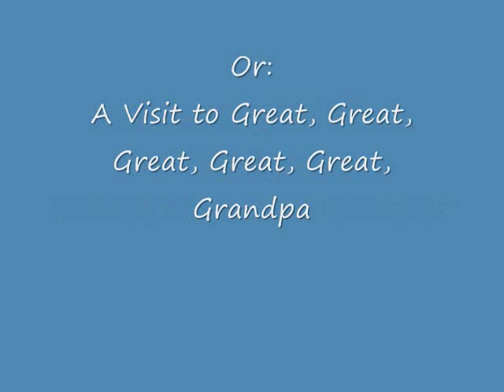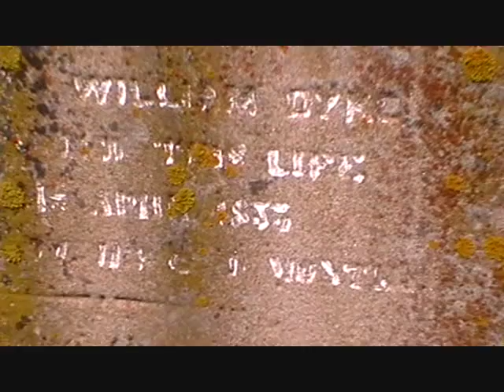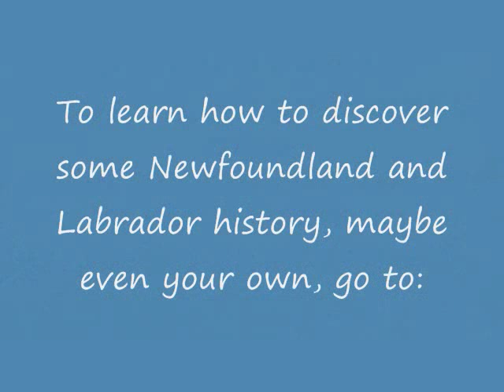A Genealogical Hike, Salvage, Newfoundland and Labrador (by Peter Bull, Newfoundland)